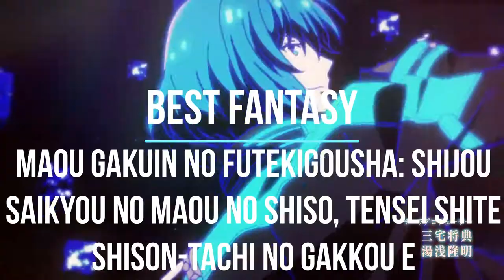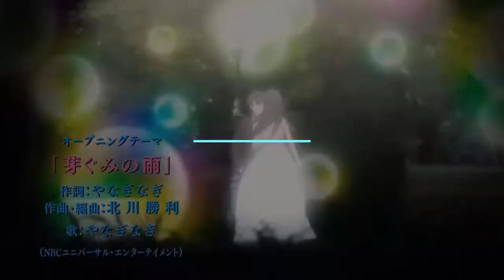SUMMER 2020 ANIME AWARD